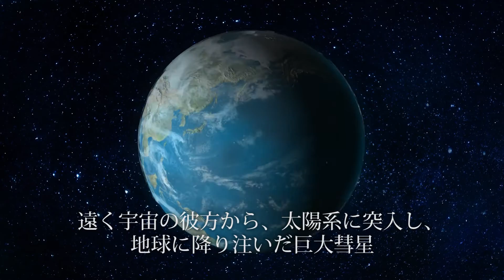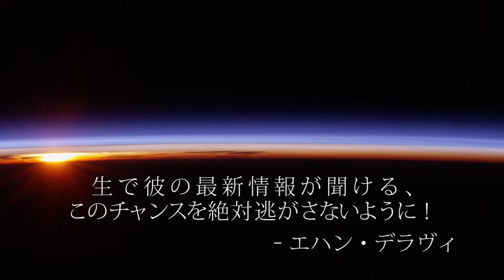グラハム・ハンコック氏 来日決定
場所：東京 一橋講堂 ｜ 日時：平成２８年１０月２３日 14:00～16:00（開場 13:30～）

Gobleki images: CC-BY-SA wikipedia authors "Rolfcosar" and "Teomancimit"